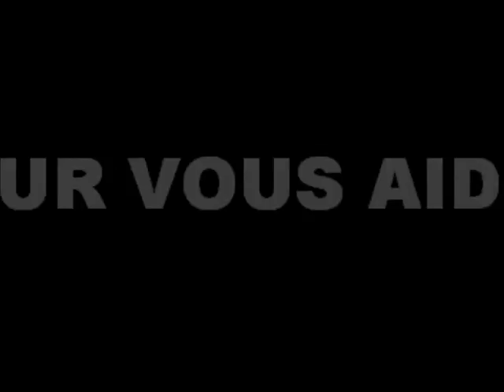fea'lah'kart trailer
clan mercenaire dofus rykke errel fealahkart